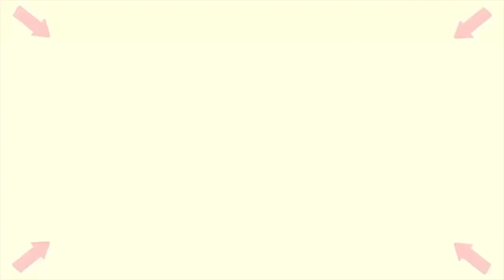Bruder RC Truck in motion! Bruder tractor video for kids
Bruder RC Truck in motion! Bruder tractor video for kids on a huge display!